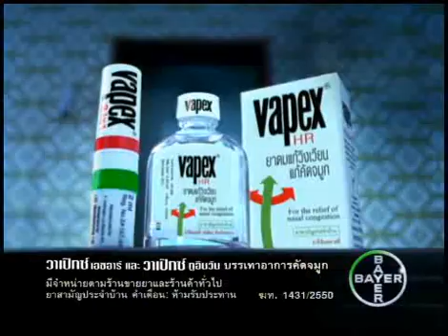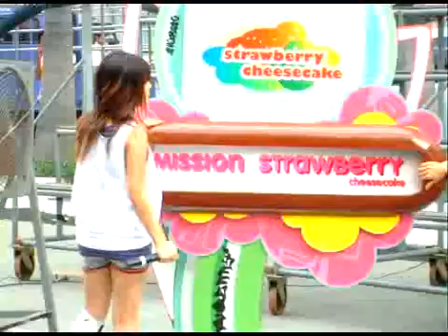Strawberry Cheesecake Dreamteam #82 Part 2